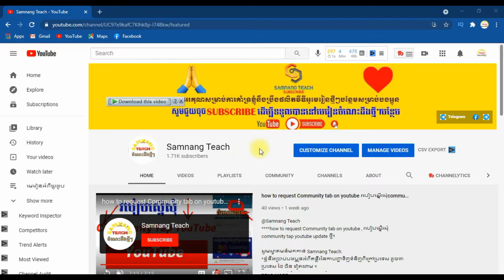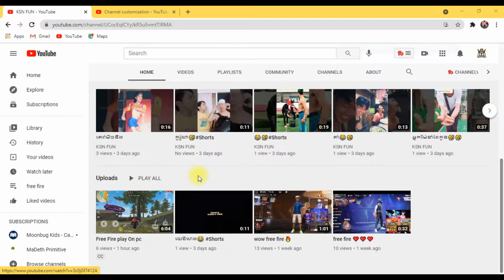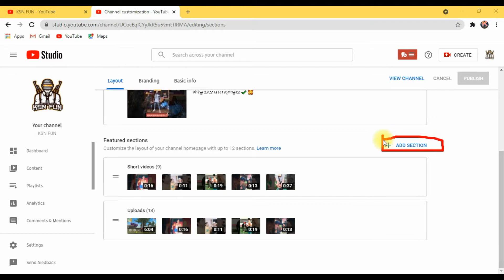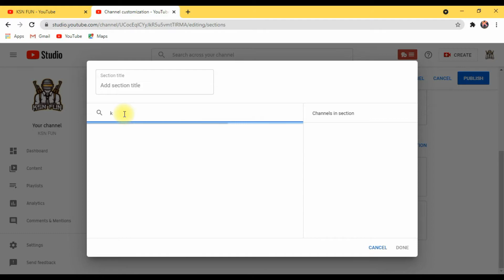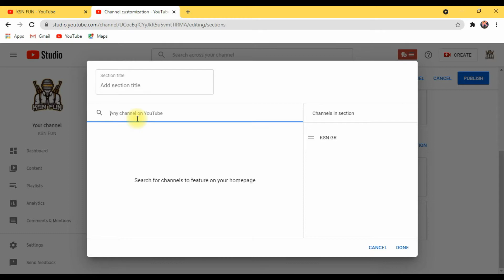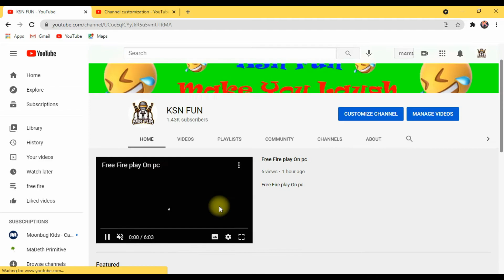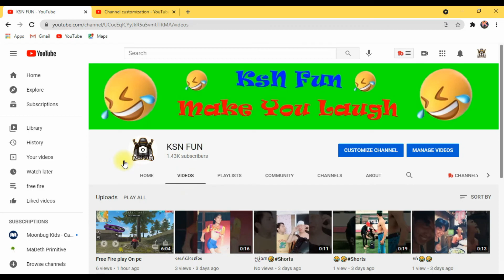How to add YouTube channel featured 2021